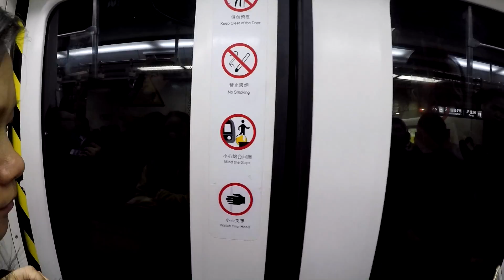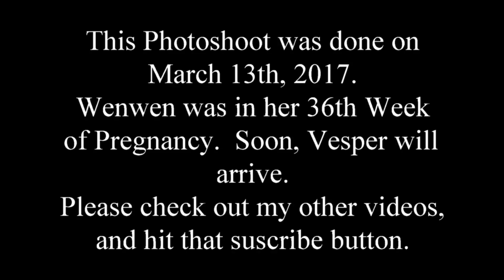Pregnancy Photoshoot Vlog 7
Get real life in Beijing from Beijing's most awesome Vlogger...not just words and advice, but see Beijing through his eyes and the eyes of the most amazing woman in the world.